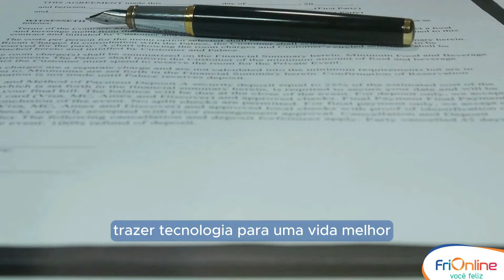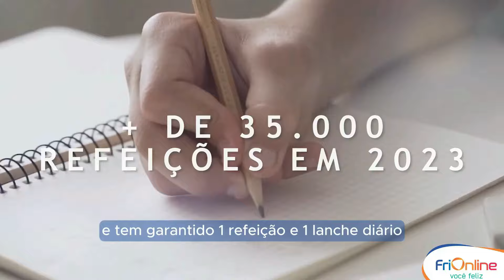IZABELLE MORENO | PSICOPEDAGOGA E PSICÓLOGA CLÍNICA | No Ar Podcast #243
Hoje vamos receber em nosso podcast a psicóloga clínica e psicopedagoga @izabellemoreno_ falaremos sobre a importância da inclusão nas escola, sobre o cuidado e desmistificação da adolescência
SAF
SOU Vantagens é uma plataforma digital exclusiva para os associados Saf .
Essa plataforma oferece descontos em mais de 260 grandes marcas a nível nacional, cursos online gratuitos com certificados, sorteios exclusivos e muito mais!
O SOU veio para completar ainda mais os benefícios dos associados Saf. Para se cadastrar é bem simples, é feito diretamente no site: basta colocar os seus dados e o número de contrato / carteirinha do Saf e pronto!
Os titulares dos planos já estão todos aptos a fazerem o cadastro, mas caso você seja dependente do plano, entre em contato com o SAF para atualizar seu cadastro e ter acesso a plataforma SOU Vantagens.
SONECA COLCHÕES
Descubra o verdadeiro significado de conforto na Soneca Colchões em Nova Friburgo, onde o cliente está sempre em primeiro lugar. Na soneca acreditamos na verdade: colchão não é tudo igual, colchão de qualidade é qualidade de vida!
Nossos consultores são verdadeiros especialistas em sono, prontos para entender suas necessidades específicas. Do biotipo à idade, garantimos o colchão ideal para o seu bem estar.
Na soneca oferecemos mais que colchoes: também trazemos agregados, desde camas box e cabeceiras, até travesseiros e colchonetes de alta qualidade, além de sofás lindos e aconchegantes!

Orgulhosamente somos reconhecidos como a melhor loja de colchoes nos últimos 2 anos consecutivos segundo o IPP pesquisas, e a loja com maior índice de satisfação de clientes no ultimo ano segundo o IPOPE pesquisas.
É o conforto e descanso que você merece!

Visite-nos hoje em Nova Friburgo, no Centro, Avenida Alberto Braune, 125, ou em Conselheiro Paulino, logo na entrada da cidade. Telefones 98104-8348, e 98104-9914. Se quiser ficar por dentro das promoções, siga nosso instagram: @sonecacolchoes.nf
Soneca Colchões, nosso sonho é o seu conforto!

Quer vir ao podcast ou indicar alguem?
✉️: mande um direct em @noar_pdc
ANFITRIÃO:
Thiago - Instagram: @thiago.noar

DIREÇÃO/PRODUÇÃO:
Thalia - Instagram: @thmaria.souza